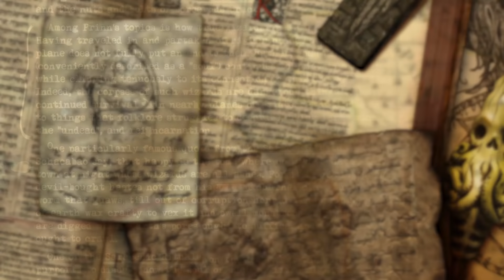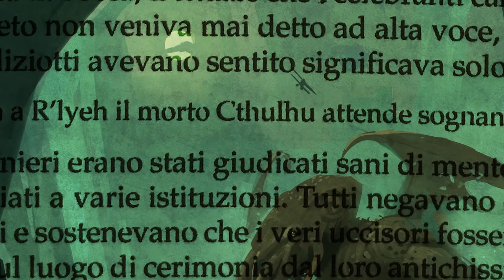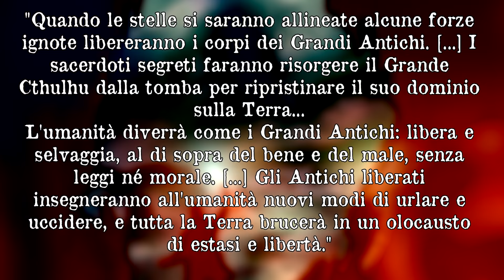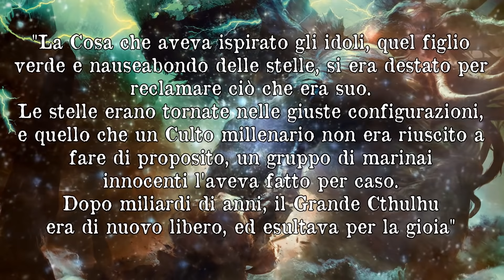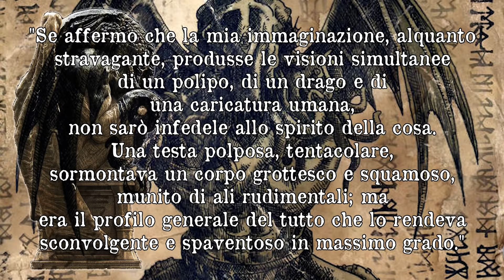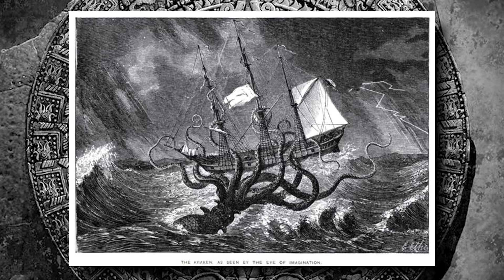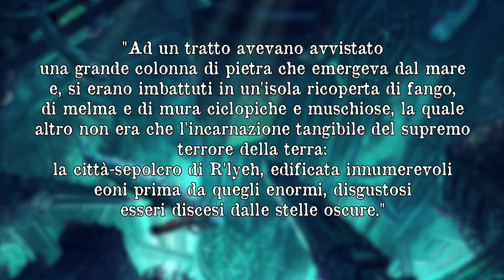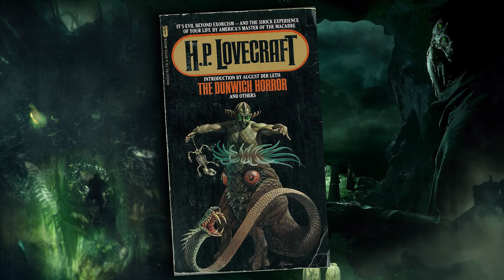Miti di Lovecraft - EP. 7: Cthulhu, il grande sacerdote degli Antichi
Cthulhu è il personaggio, l'essere, il mostro, in un certo senso anche divinità, più citato per quel che riguarda l'opera letteraria di H.P. Lovecraft. In maniera diretta o collaterale, a lui sono collegate numerose delle storie scritte dall'autore e dei macabri eventi del mondo antico...

Mettetevi comodi e abbandonatevi al Richiamo in questo nuovo episodio dei Miti di Lovecraft...

► Soundtrack by : El Gabro (del nostro canale!)